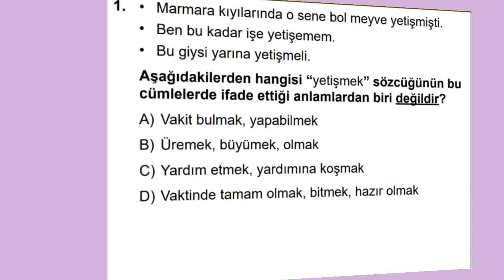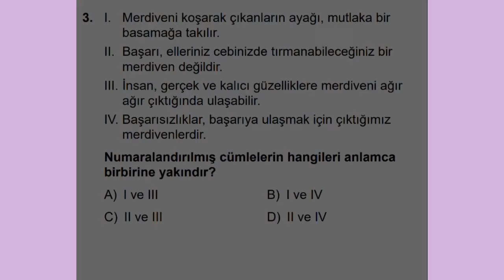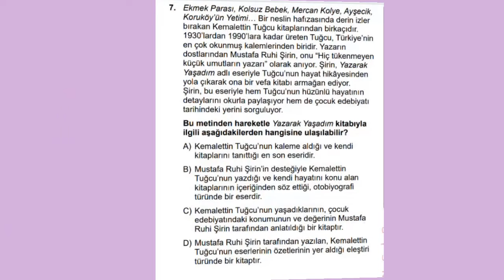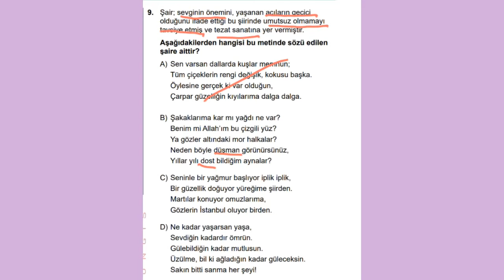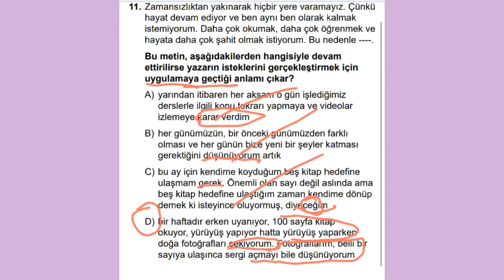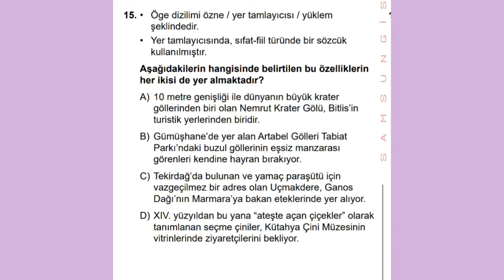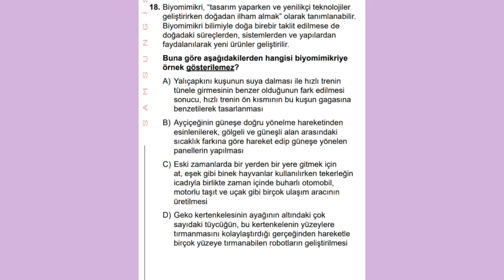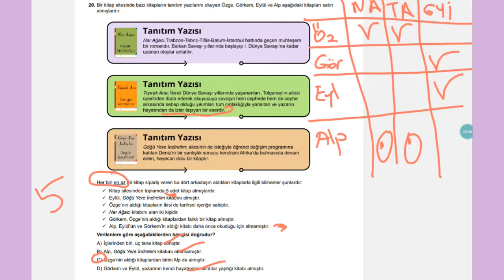Samgis LGS-5 Türkçe Sorularının Çözümleri